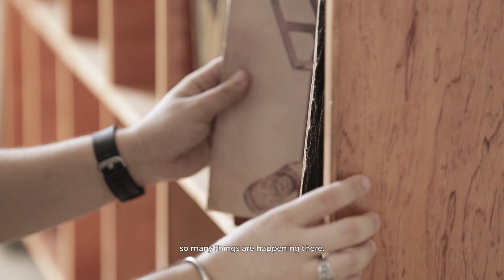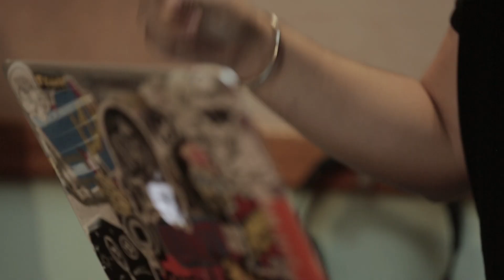The Creative Class S03E02 - Edgaro Gonzales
As a musician, DJ, producer and TV host, few people have their finger on Cuba’s musical pulse better than Edgaro Gonzalez. His hip hop group Doble Filo is one of the country’s most popular acts and he has played a key role in bringing together Cuban sounds and international influences to create cutting-edge new music.

A project by WeTransfer.